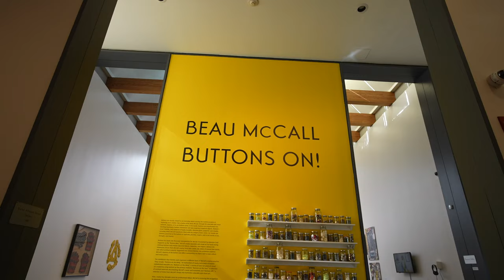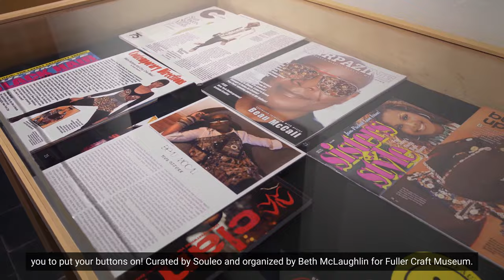"Beau McCall: Buttons On!" Exhibition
Watch an overview for the exhibition, "Beau McCall: Buttons On!"

Curated by Souleo and organized by Beth McLaughlin for Fuller Craft Museum.

Videography: Keira Cronin
Editing & Narration: Souleo